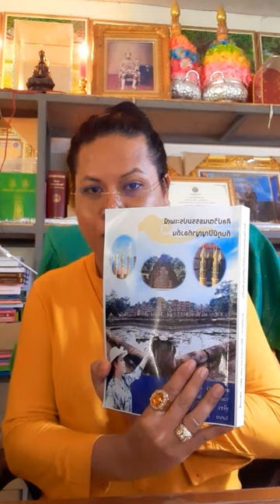อานุภาพ ประเกือม เมืองสุรินทร์ บรรยายโดย ดร.ยโสธารา ศิริภาประภากร